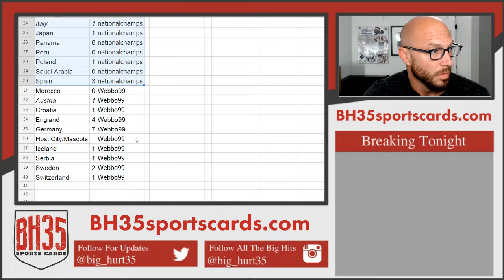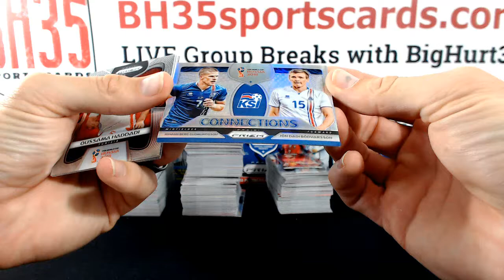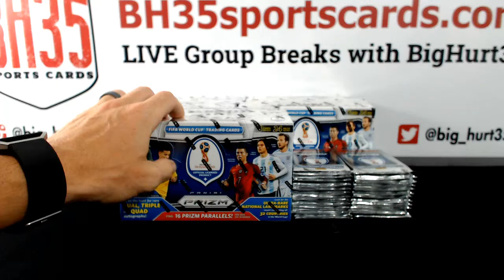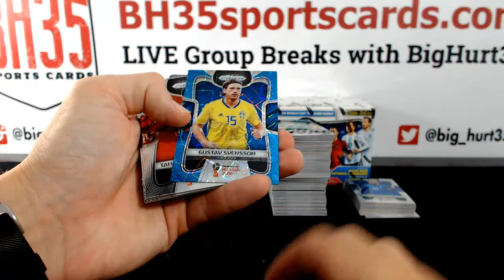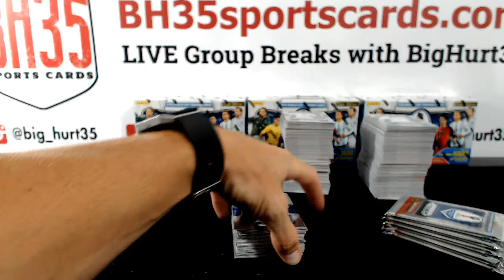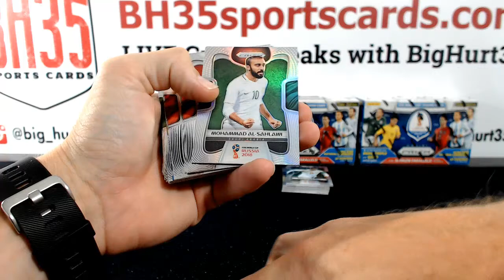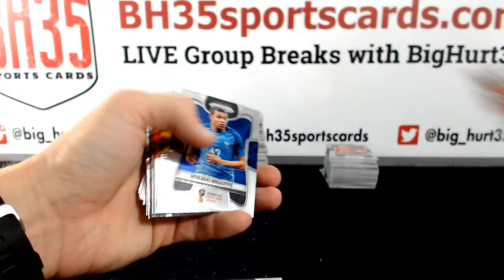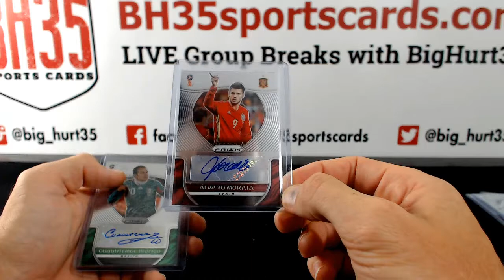2018 Panini Prizm World Cup Soccer 12 Box Case Break #1 Draft